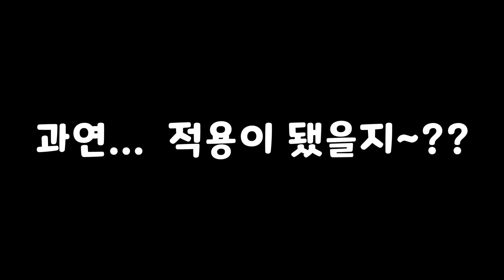[무한의 계단] 커스텀미션 공략 LV.1~10 '업데이트 리뷰#1'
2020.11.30일자 무한의 계단 업데이트 내용 중 '커스텀 미션' 공략 영상입니다!!

레벨 1부터 10까지 클리어하는 것을 보여주는 영상입니다.